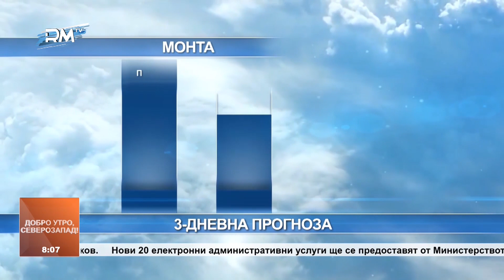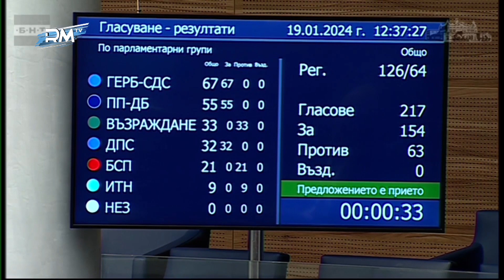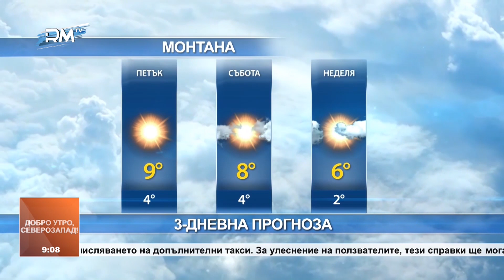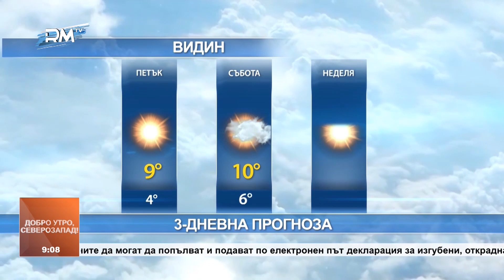RM TV: Добро утро, Северозапад! 26.01.2024г